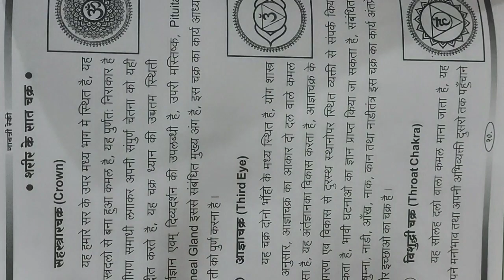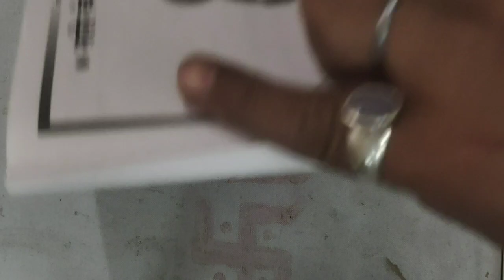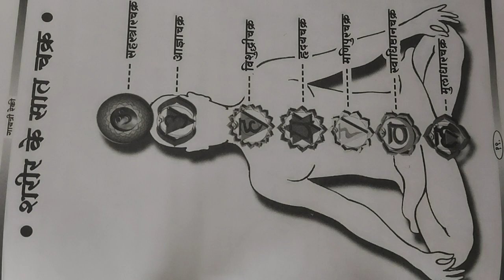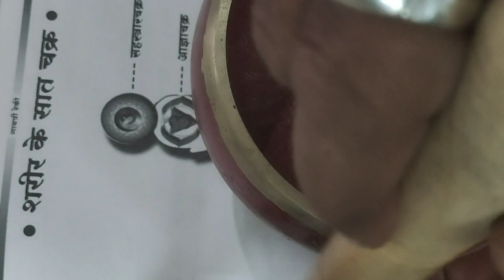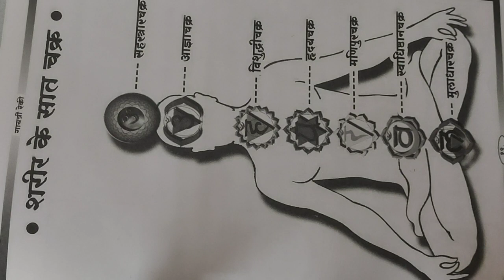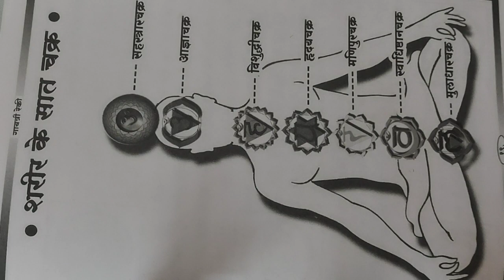Reiki सात चक्र के सात मंत्र